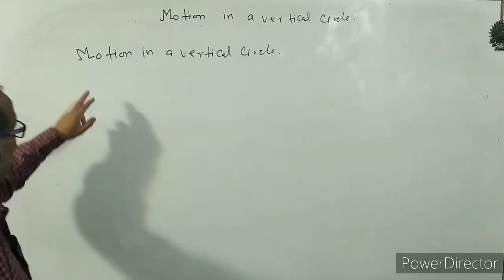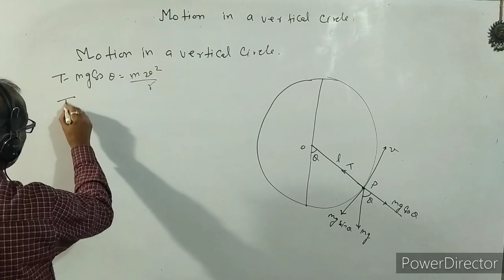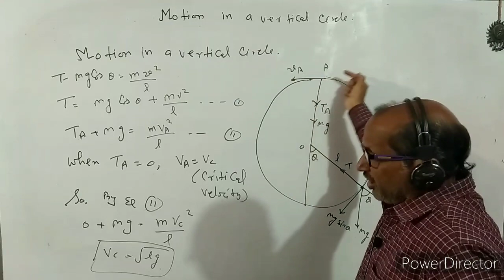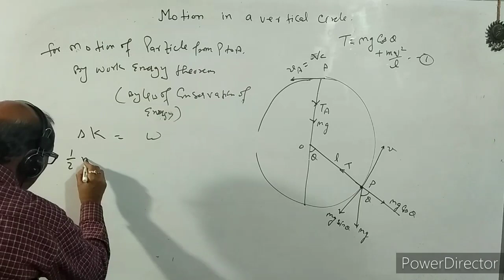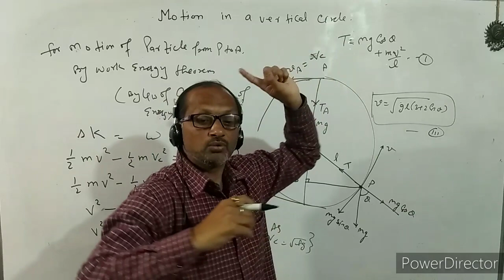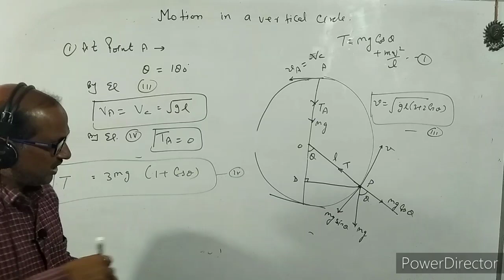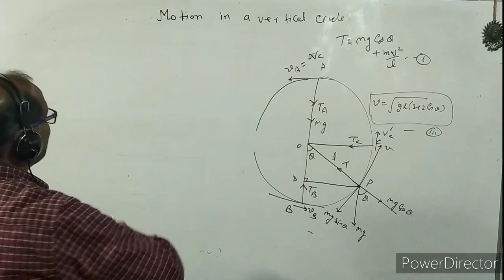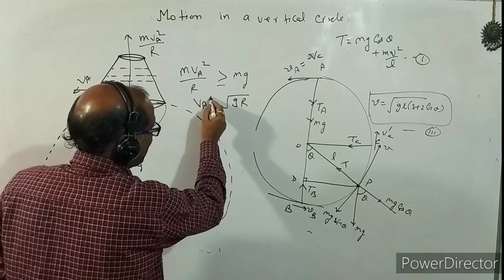XI- 5.4 : Physics, Motion in a vertical circle ⭕. BY- A. Prakash.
I have discussed about the motion of a particle in a vertical circle ⭕.
I have discussed about critical velocity and given velocity of the particle and tension in the thread in different positions.